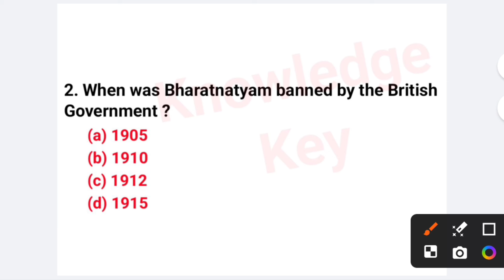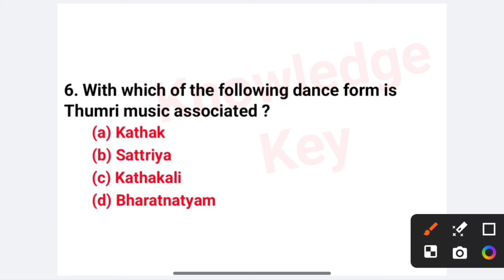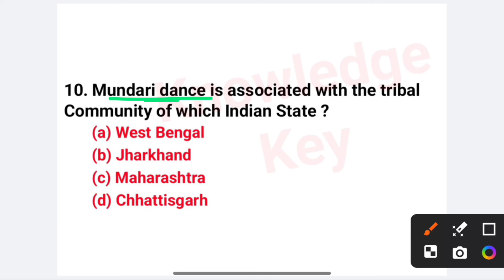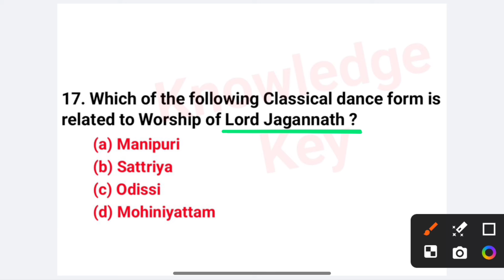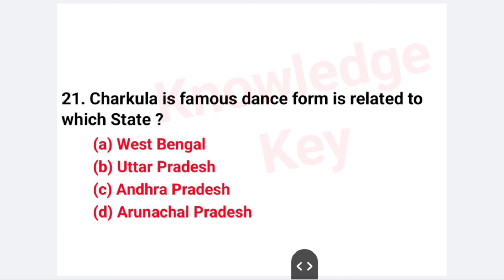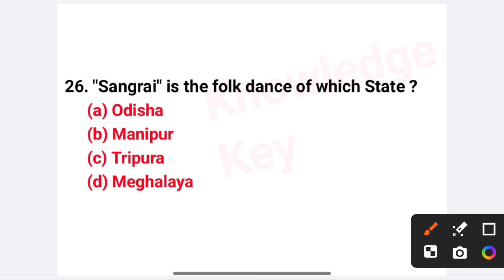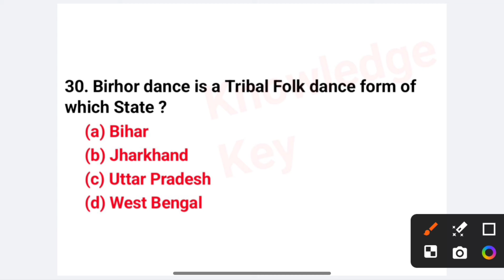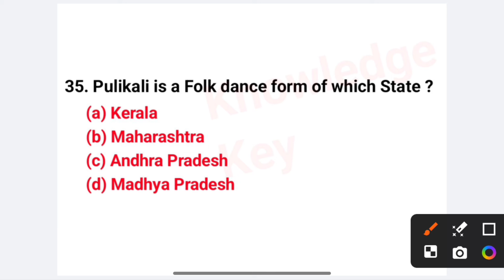List of All Important Folk Dance MCQ |General knowledge Important Questions For All Competitive Exam